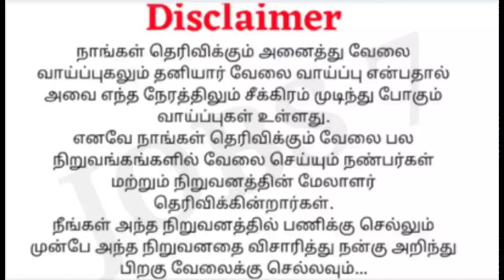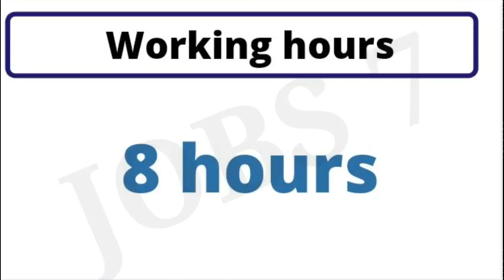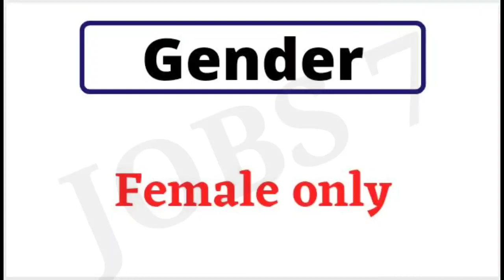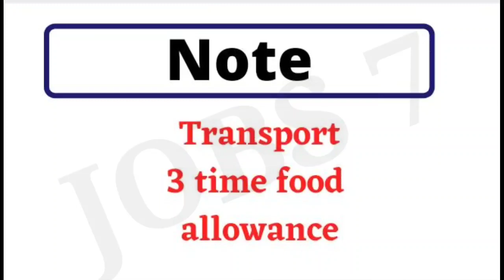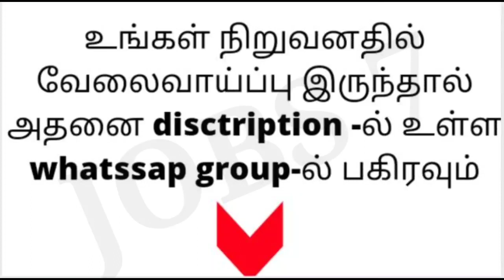Mobile manufacturer company | 2021 | chennai jobs | freshers jobs | tamilnadu | jobs7